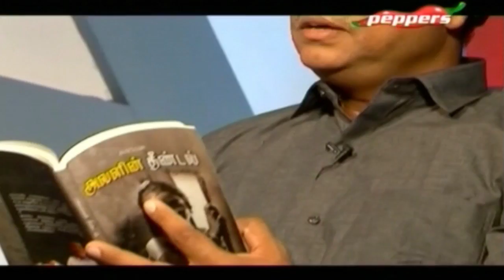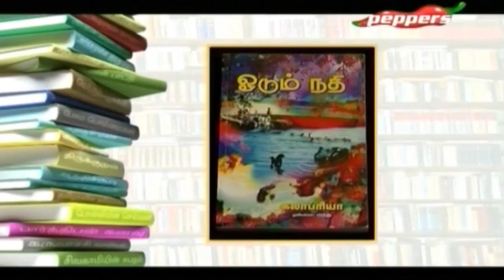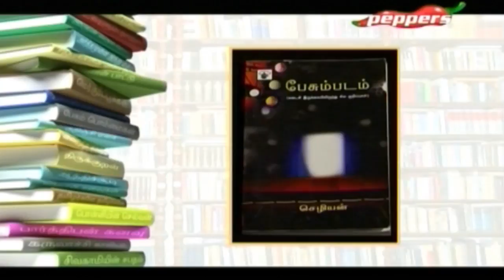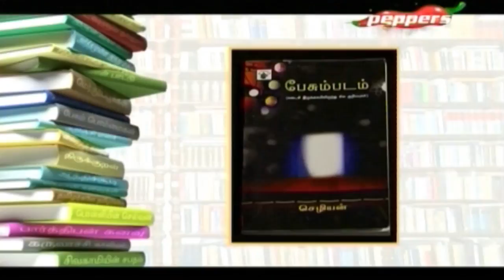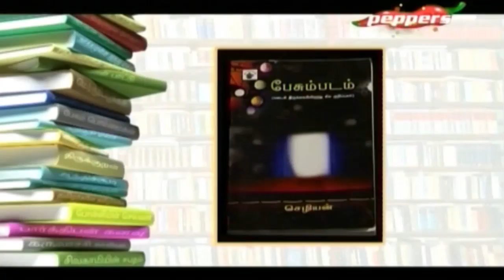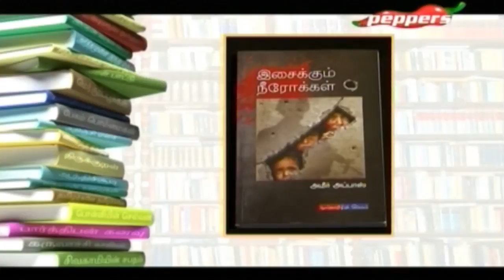Padithathil Pidithathu - Documentary film director and poet Ameer apass | 28 July 2018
On this episode, we bring you famous Documentary film director and poet Ameer apass .. he talks about her favourite books which he would cherish all his life.